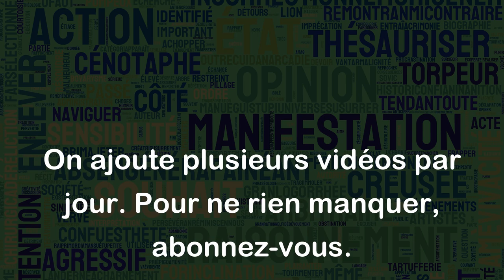Offrir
Le verbe "offrir" signifie donner quelque chose en cadeau ou en signe de générosité.
Exemples :
- J'ai offert un bouquet de fleurs à ma mère pour son anniversaire.
- Les parents ont offert une voiture à leur fils qui venait d'obtenir son permis de conduire.
- La compagnie a offert des billets de concert à ses employés comme récompense pour leur travail.
- Je peux offrir mon aide si tu en as besoin.
Le verbe "offrir" est souvent utilisé dans des situations où la personne qui offre veut faire plaisir, apporter une attention particulière ou marquer un événement important.